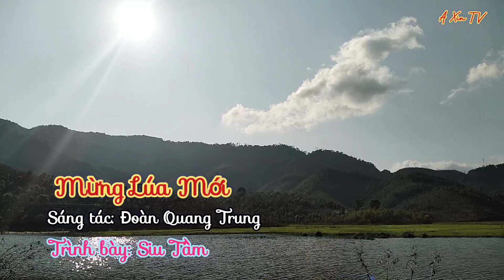Mừng Lúa Mới // Siu Tâm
✓ Kênh âm nhạc, Trải nghiệm Và Du lịch
🍀 A Xin TV xin kính chào tất cả mọi người...
🌻 A Xin  cảm ơn mọi người đã Theo dõi video của A Xin TV nhé!

© Bản quyền thuộc về A Xin TV

👉Zalo: 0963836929 A Xin TV